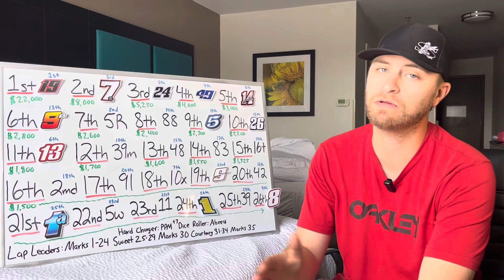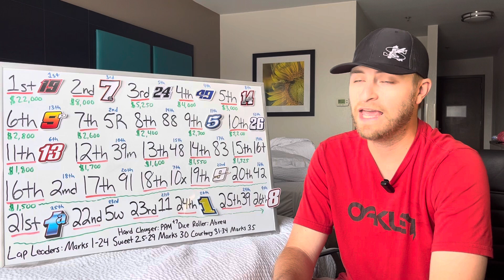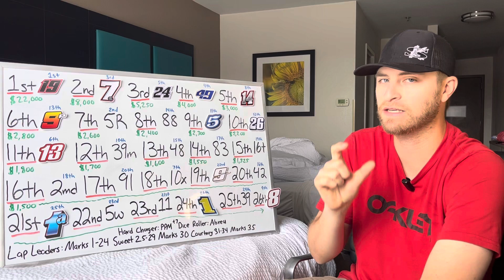RACE RECAP: High Limit Race 19 of 55 @ Grandview Speedway